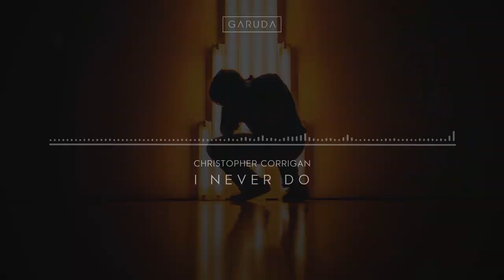Christopher Corrigan - I Never Do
Going for the classic uplifting approach for his debut on Garuda, Belfast native Christopher Corrigan tugs at the heart strings with a blistering, yet emotion-laden production.

Sporting an electrifying build-up alongside ethereal vocals and soaring, pluck-led melodies, ‘I Never Do’ is engineered to strike a chord in listeners.